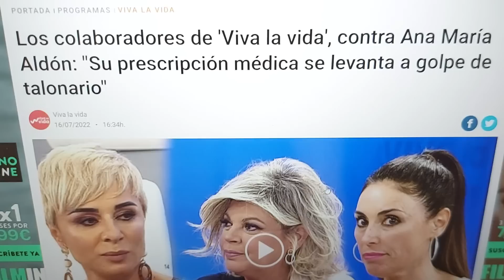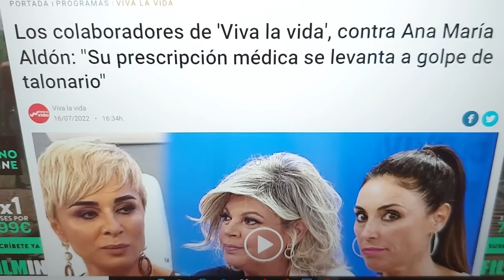Terribles noticias para Ana María Aldón tras su aparición en Déjate Querer de Toñi Moreno